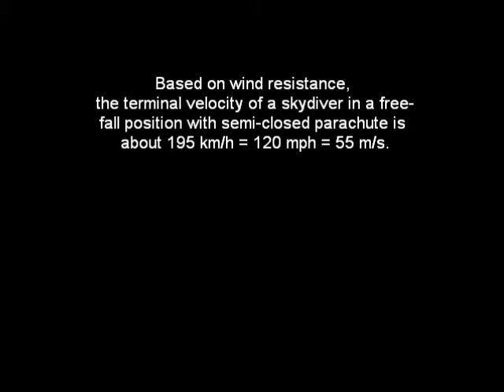Sky diving ... from one plane to another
Incredible !
I would love to do this.